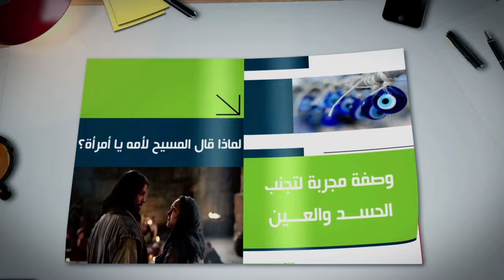المجلة السعودية | الحلقة 88 | الأخ وحيد | الصلاة | السعوديين أفضل من باقي الناس